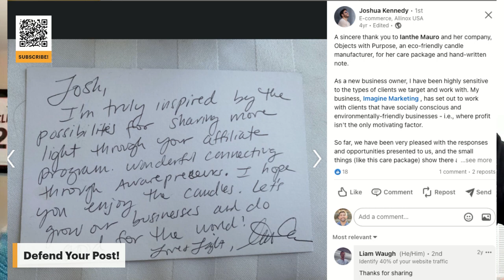Modernizing Affiliate Management Strategy with Joshua Kennedy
Join us in our episode, "Modernizing Affiliate Management Strategy", where Joshua Kennedy, the marketing genius behind Imagine Marketing, shares his expertise. This video cuts through the intricacies of SEO, analytics, and modern Affiliate Management Strategy, acting as a guide for your journey through the digital landscape. We explore the nuances of modern affiliate management, focusing on inventive publisher development and data literacy. This informative session offers valuable insights to enhance your Affiliate Management Strategy and nurture an entrepreneurial mindset. In the concluding segment, we navigate through program migration and client development, offering firsthand experiences of affiliate successes like GotBag. Joshua also extends an invitation to experience his comedic and musical endeavors, underscoring the power of personal branding in Affiliate Management Strategy.

Don't miss this blend of analytical skill and creative flair, crucial for those poised to make an impact in the affiliate marketing world.

🔗Here are the links we talked about in this episode of Affiliate Nerd Out.